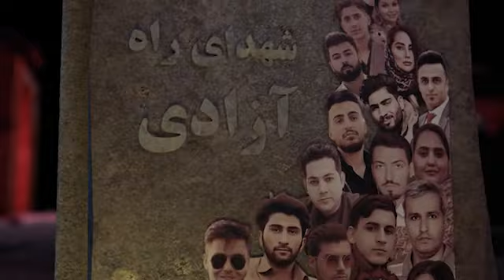نه میبخشیم و نه فراموش میکنیم - به یاد شهیدان قیام ایران